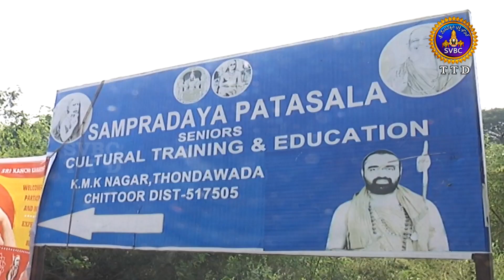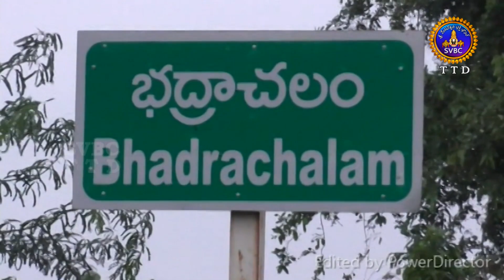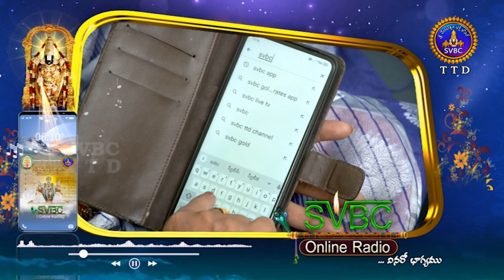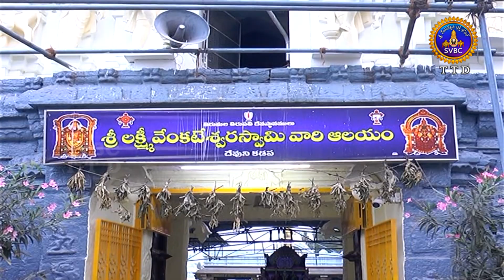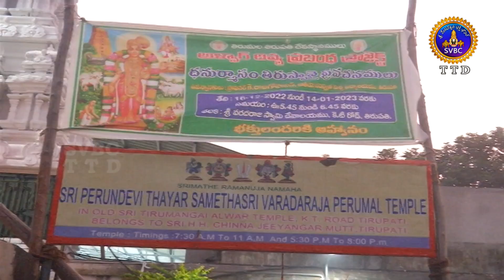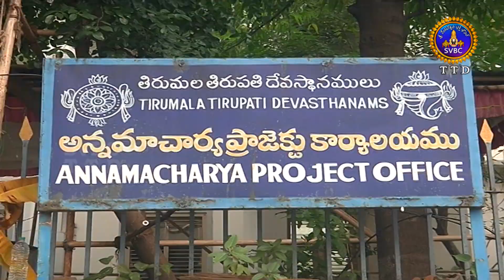ఆధ్యాత్మిక విశేషాలు || Adhyatmika Viseshalu || 10 PM || 08-01-2023 || SVBC TTD